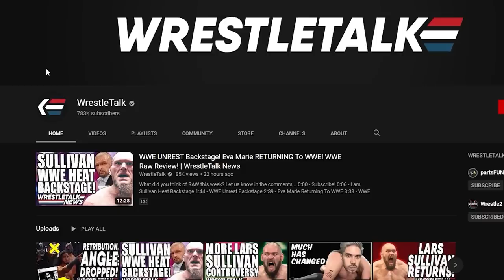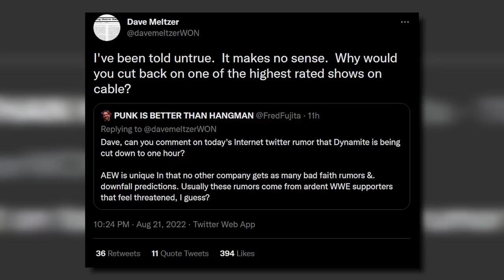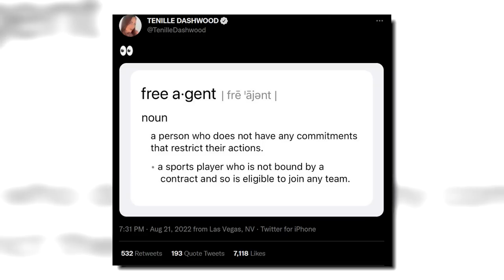CM Punk AEW Heat Rumor Killer?! WWE Star GONE! Warner Happy With AEW! | WrestleTalk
What do you think is going on with CM Punk and AEW?
0:00 - Coming Up...
0:22 - CM Punk Rumor Killer
3:08 - AEW Dynamite Rumor Killer
4:59 - Jeff Jarrett Gone From WWE
6:22 - Tenille Dashwood Done With Impact
7:16 - Former WWE Stars Debut In AEW
8:14 - More WWE Name Changes?
8:41 - NXT UK Door Open?

Sources used for research: